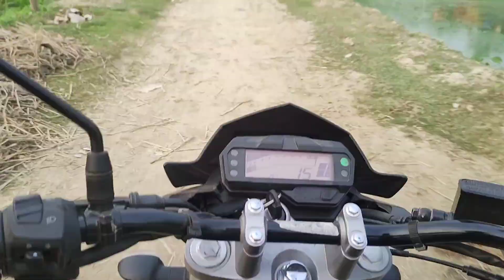গ্রাম বাংলার মেঠো পথে।